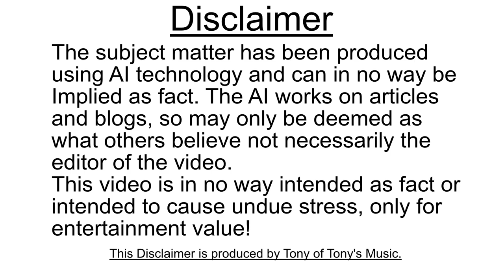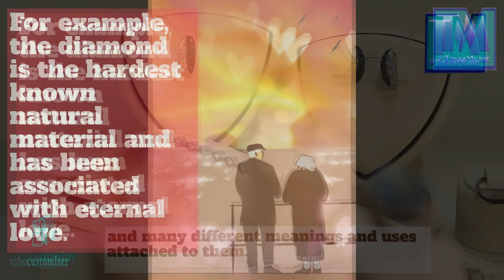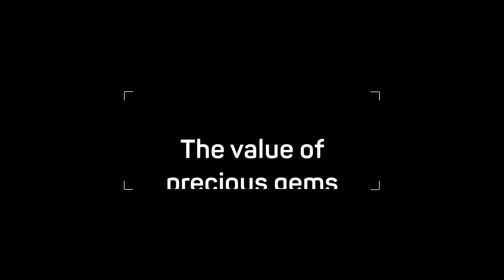The value of precious gems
This is the first of six videos made with Coursereel AI about precious gems and their value.The other five videos will be mainly concentrating on the diamond and will be released over the next five Fridays!